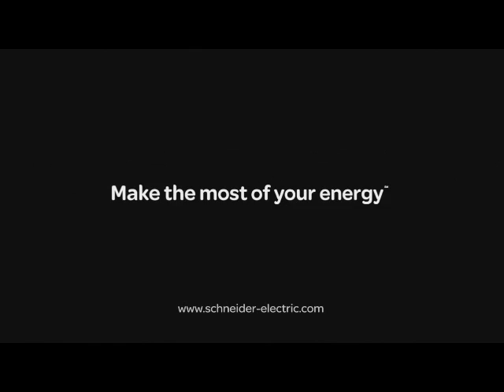Proteja su red doméstica con una UPS de APC by Schneider Electric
En su casa todos los dispositivos están conectados al suministro de energía y la mayoría también se conectan al WiFi del hogar. Proteja su red doméstica con una UPS de APC by Schneider Electric.